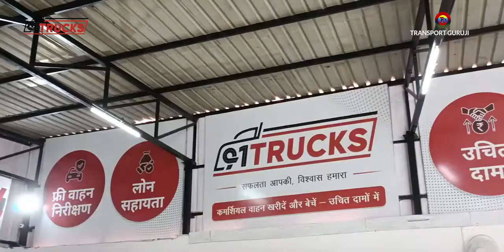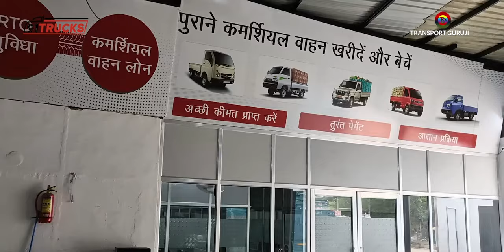गुड़गांव में सबसे बड़ा सेकंड हैंड कमर्शियल व्हीकल बाज़ार | मात्र Rs 2,00,000 से शरू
क्या आपने सुना 👂🏼अब पुराने कमर्शियल वाहन 🚚 खरीदना हुआ आसान. हमारा 📢 पहला स्टोर अब आपके शहर गुरुग्राम 🙏🏻में खुल गया है !!

उपलब्ध सेवाएं:

👉 RC ट्रांसफर
👉 लोन सुविधा
👉 बीमा सुविधा

➡️ आज ही स्टोर विज़िट करें- Opposite CNG Pump, Old Delhi Road, Udyog Vihar Phase-4